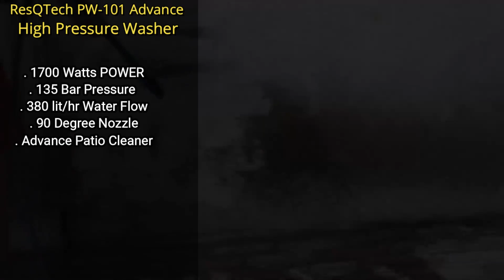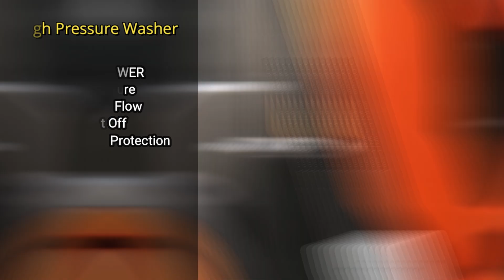Top 5 Best Car Washer in India 2024 | Best Pressure Washer for Home Use 2024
Buying Links:

Best Deals on Pressure Washer

1) AGARO Royal 1800 Watts High Pressure Washer

2) STARQ AWP2.8 2800 W Heavy Duty car Pressure Washer

3) AMERICAN MICRONIC-Imported Pressure Washer

4) Bosch UniversalAquatak 125 Bar 1500W Electric High Pressure Washer

5) ResQTech PW-101 Advance 1700 Watt 135 Bar High Pressure Washer

Also, read reviews on Furniture, Home & Kitchen Appliances

Topics Covered -

Which is the best pressure washer for home?
Which is the best pressure washer under 10000 in India?